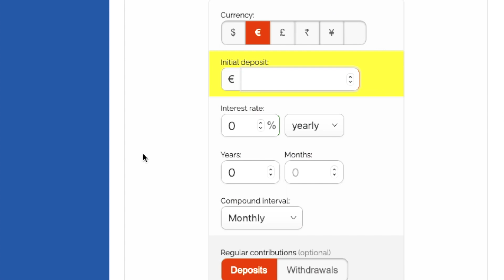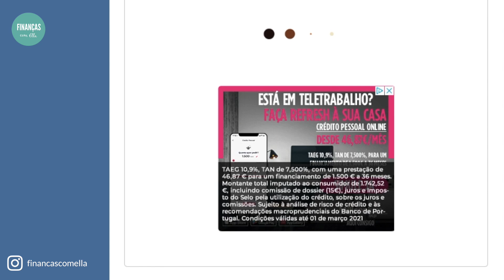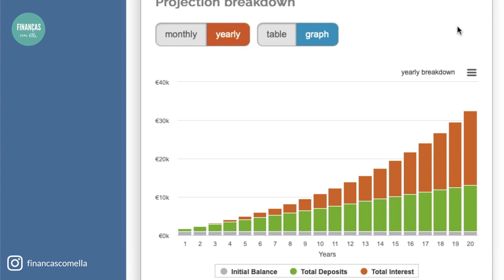A técnica que te ajuda a deixar de fazer compras desnecessárias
Neste vídeo partilho uma estratégia que podes usar para evitar compras desnecessárias e passar de gastar para começar a ganhar mais.

Inscreve-te na mailing list para não perder as novidades do Finanças com Ella